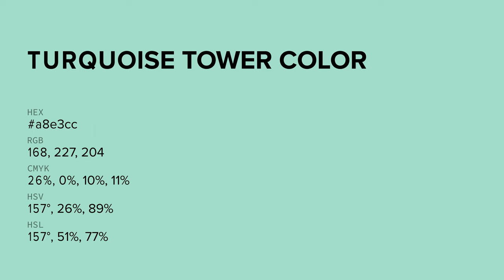Turquoise Tower color a8e3cc hex color - Green color - Warm color a8e3cc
What color is Turquoise Tower ? a8e3cc hex color - Green color - Warm color a8e3cc

Hex a8e3cc Color Code is also known as Turquoise Tower color.

Hex a8e3cc Color code in RGB color code model is created after adding 65.88% red color, 89.02% green color and 80.00% blue color.
Hex a8e3cc Color code in CMYK color (process color) code model is generated after subtraction of 25% cyan, 0% magenta, 10% yellow and 10% black.